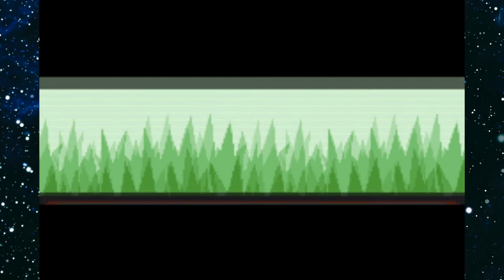Pokémon Emerald Part 5